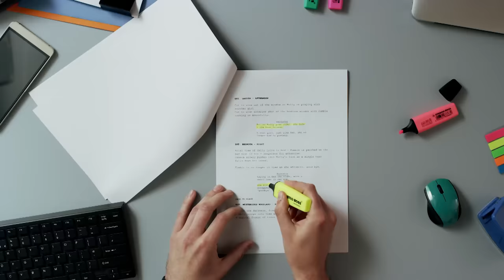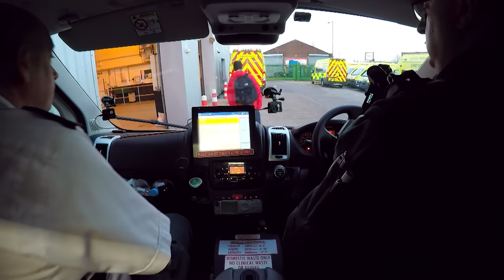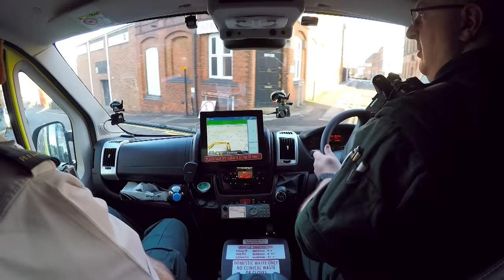Wedding Anniversary Disrupted As Elderly Man In Major Pain | Inside The Ambulance | Real Responders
Man suffers from smoke inhalation after breathing in toxic fumes from a burnt fake candle. Elsewhere, paramedics attend to a 17-year-old who has suffered a seizure. The paramedics are concerned there is something serious going on after they learn he's never had a seizure before. An elderly man is having serious breathing problems on his wedding anniversary.